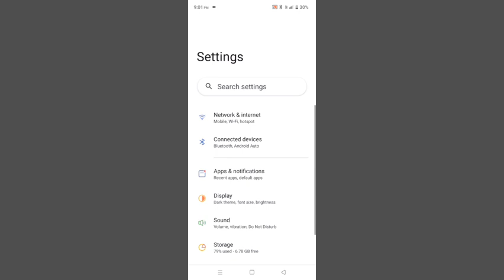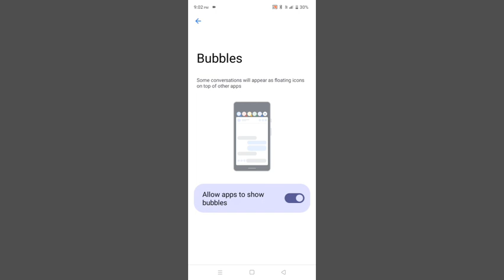Realme C25Y Bubble App Floating Icons Problem Solve